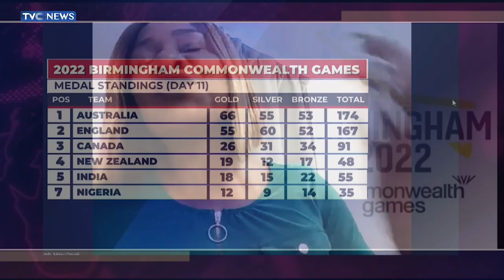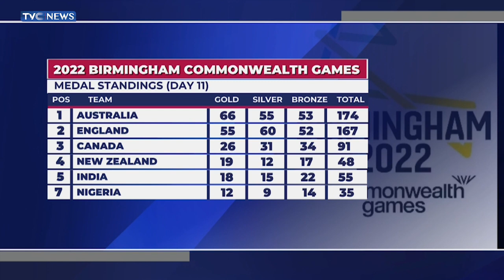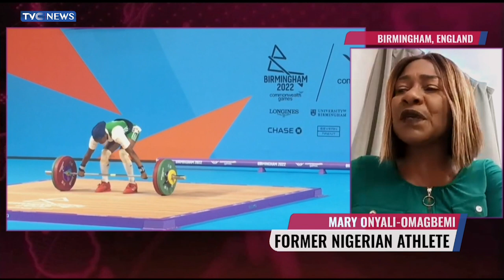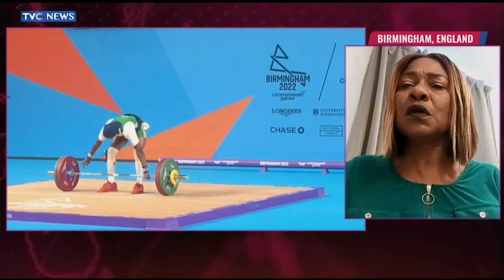Former Nigerian Athlete, Mary Onyali-Omagbemi Speaks On 2022 Commonwealth Games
A former Nigerian Athlete, Mary Onyali-Omagbemi shares her views on the performance of the 2022 Commonwealth games in Birmingham.